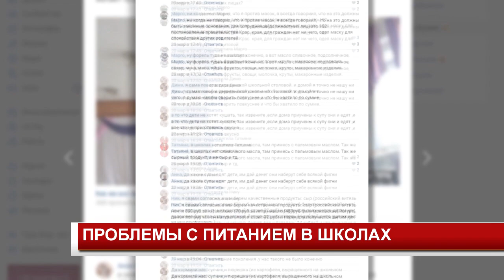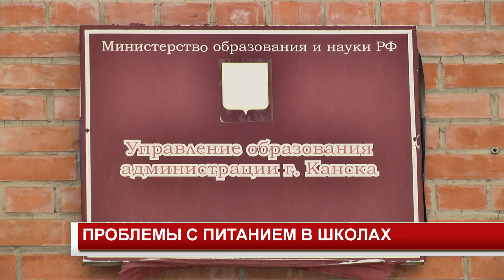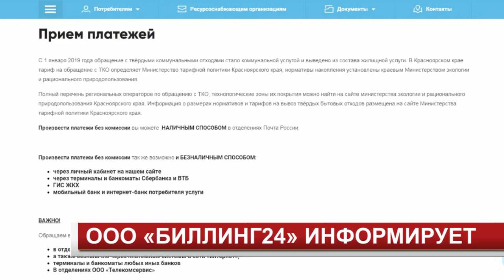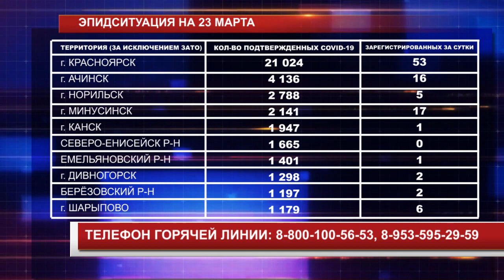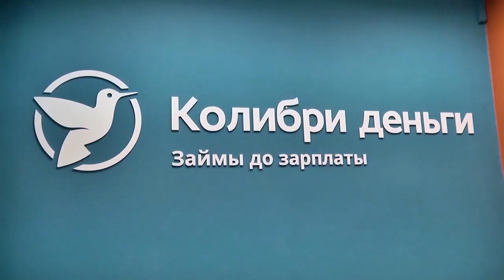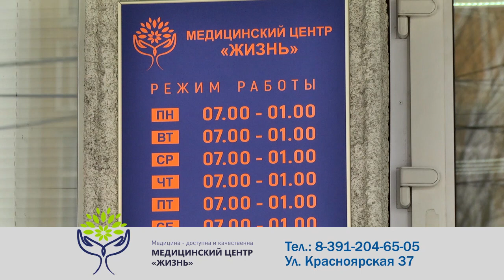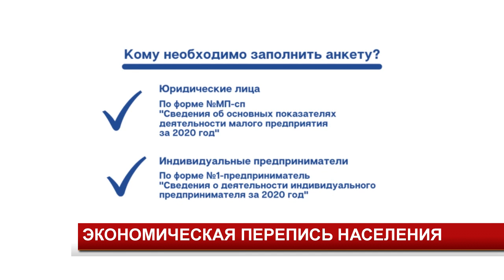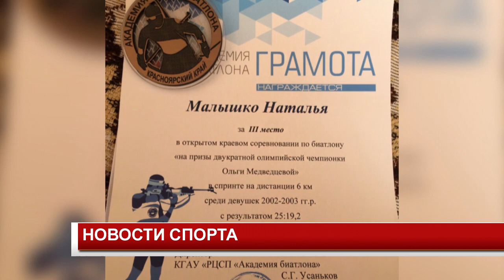Новости 2021 03 23